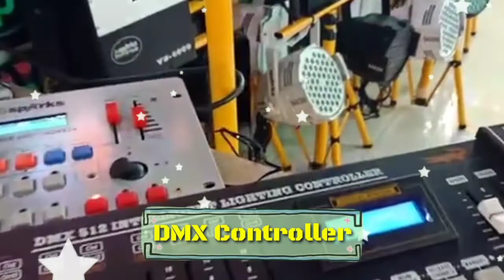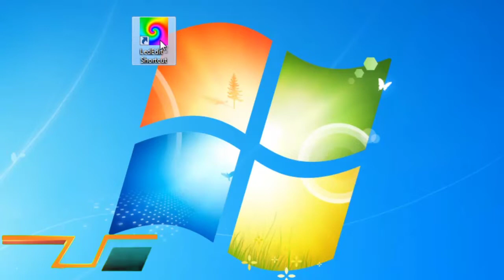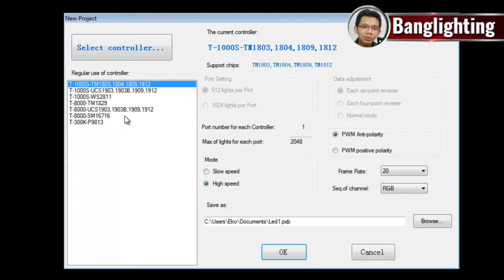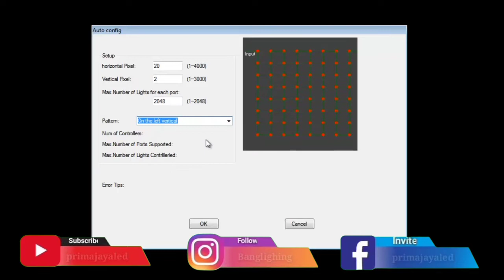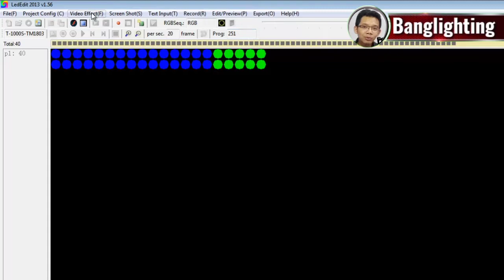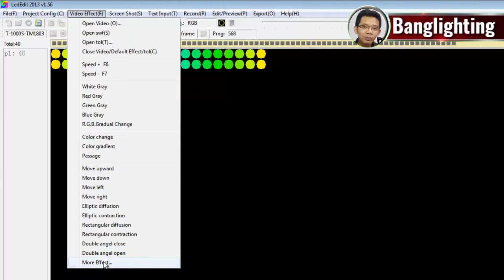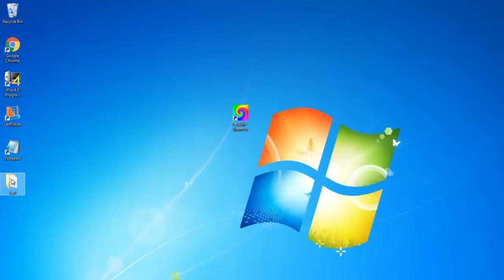Setting Controller Pixel LED T1000S